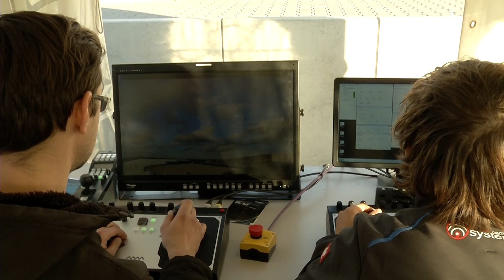Robycam System - Broadcast Innovation Day Bingen 2015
This video shows our flying camera system "Robycam" in action over Broadcast Solutions' headquarter in Bingen.

This years’ Broadcast Innovation Day in Bingen saw the biggest number of visitors and exhibitors for the event ever. With high-quality exhibitors, panellists and visitors joining Broadcast Solutions on that day, the event was the place to be for people active in the broadcast business.

Broadcast Solutions is one of Europe’s biggest and fastest growing system integrators. For more than ten years the German based company stands for innovation and engineering „Made in Germany“. With subsidiaries in Europe, Asia and the Middle East Broadcast Solutions plans, implements and realises projects in the areas of Outside Broadcast, Satcom, fixed Broadcast Facilities, Sport Arena Multimedia Solutions as well as mobile Security and Surveillance Solutions. A further emphasis of the company is to consult our customers when it comes to workflow optimization, trainings and production consultancy. With more than 100 employees worldwide and working as a hardware independent system integrator Broadcast Solutions offers its customers tailor-made solutions – from idea to implementation and beyond.